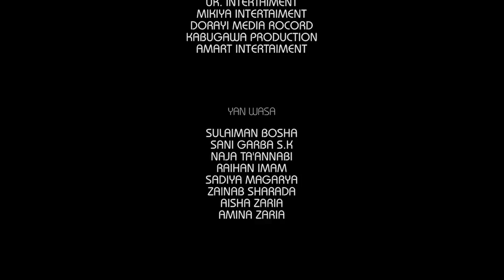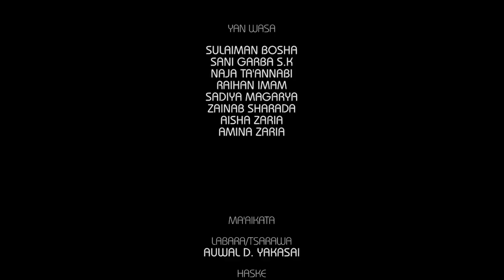MUDA YAYANMU 3&4 LATEST HAUSA FILM 2020 WITH ENGLISH SUBTITLE